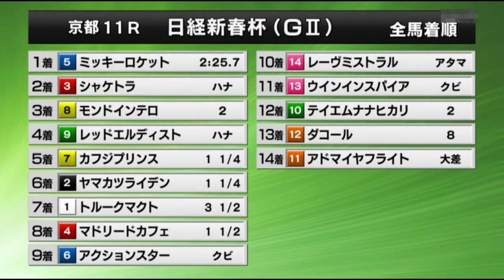日経新春杯2017(2400m)THE NIKKEI SHINSHUN HAI2017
2017年1月17日UP

1:トルークマクト（武豊）
2:ヤマカツライデン（池添謙一）
3:シャケトラ（浜中俊）
4:マドリードカフェ（川島信二）
5:ミッキーロケット（和田竜二）
6:アクションスター（松若風馬）
7:カフジプリンス（福永祐一）
8:モンドインテロ（V．シュミノー）
9:レッドエルディスト（四位洋文）
10:テイエムナナヒカリ（田中健）
11:アドマイヤフライト（Ｓ.フォーリー）
12:ダコール（小牧太）
13:ウインインスパイア（三津谷隼人）
14:レーヴミストラル（M.デムーロ）

ミッキーロケット　Mikki Rocket
和田竜二　Ryuji Wada